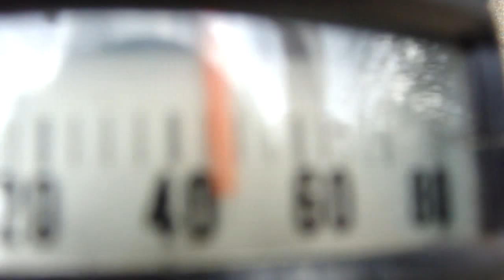CHEVY 454 ENGINE START UP ON GROUND * HOT RATROD ENGINE * TEST RUN * REDNECK ENGINEERING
...Just purchased this 454 Chevy engine. Had been sitting for 10 yrs. 86,000 actual miles on it. Switched to the electronic distributor and it started right up. Just needs a little more "cam" to make it sound better. OH, AND I FOUND OUT IT IS A 2-BOLT MAIN,MY BAD!!